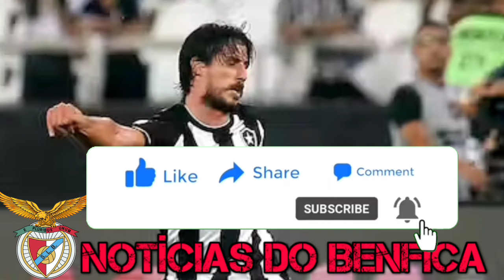🔴😱SURPRESA NA LUZ ESSE DOMINGO! O BENFICA FOI APANHADO SEM ESPERAR! NOTÍCIAS DO BENFICA! BENFICA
➡ Bem Vindos ao canal de Notícias do Benfica ! Neste canal você ficará a saber todas as últimas notícias do benfica hoje.
Vai encontrar tudo sobre as contratações do benfica, opinião, análise, rumores do benfica e resumos dos jogos do benfica.